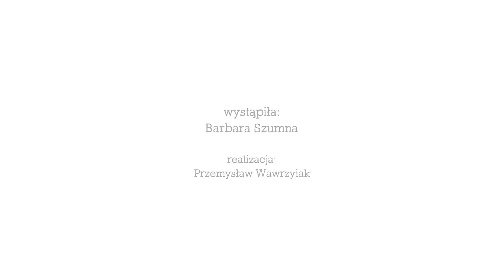Zastrzyk Kultury - odc. 18 Namaluj swój mural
Zapraszamy do wspólnego malowania ścian ;)

Odcinek Barbary Szumnej
Nagranie/montaż: Przemysław Wawrzyniak